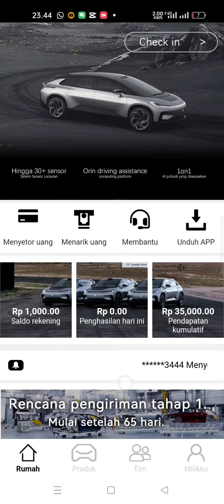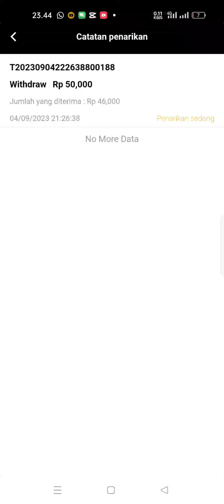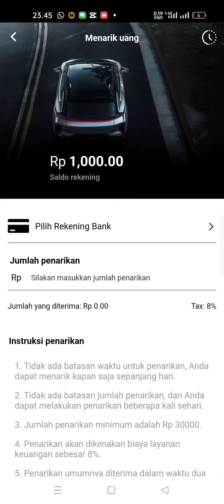Cara mengatasi FF91-X TIDAK BISA DI TARIK | CARA MENGATASI FEC TIDAK BISA DI TARIK